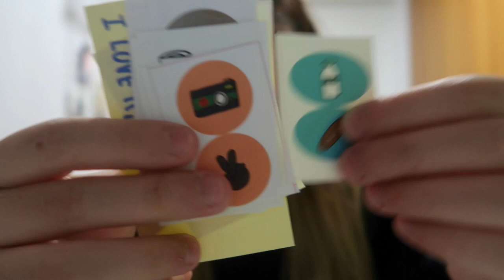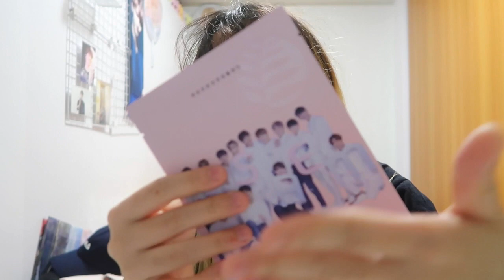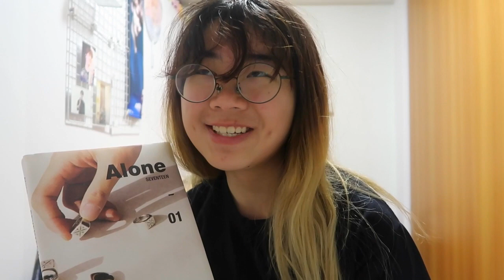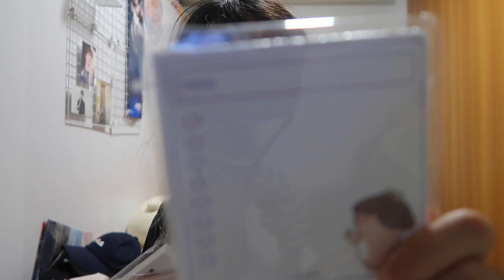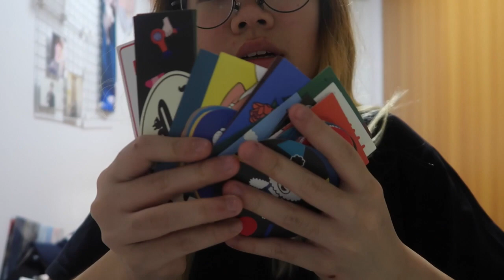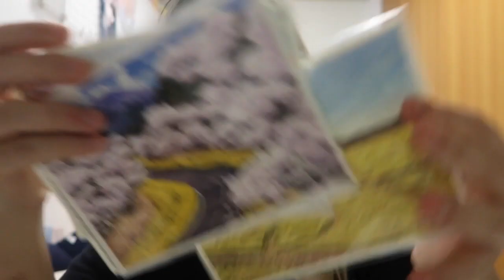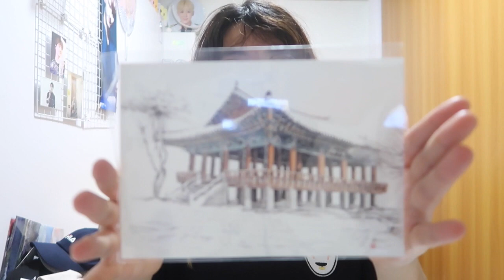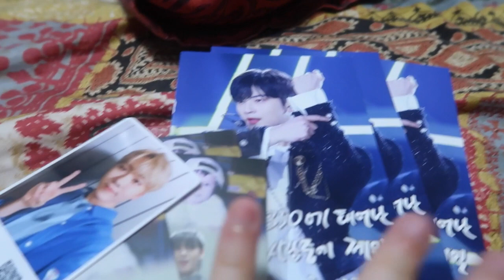korea haul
HELLO, I am a clown. I said i was gonna include photos of the items i bought but I totally forgot, exported this video and deleted ALL footage so yea, you have to deal with my really bad description but if you wanna see how they look like, i am pretty sure they are in my travel vlog so COUGH go watch them AHAHAHHA.

I am actually quite proud that I'm finally uploading videos on time, although they are like not exactly on time LOLOL. Anyways, hope y'all enjoyed this video.

Stay safe and stay healthy x

〘 editing software 〙
imovie

〘 filmed with 〙
canon g7x